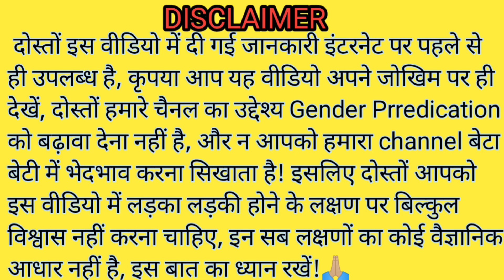🤱प्रेगनेंसी में ज्यादा पेशाब आना लड़के का लक्षण है या लड़की का,कौन सी महिला को ज्यादा पेशब आता हैं 🥰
Your quires:-

pet me ladka hai ya ladki kaise
pata kare
pet me ladka h ya ladki kaise pata
lagaye
pet me ladka jyada halchal karta
hai ya ladki
pet me ladka ya ladki hone ke
lakshan
pata kare ultrasound
pet me ladka kab halchal karta hai
pata kare gharelu upay

👉🏻 पुत्र प्राप्ति के ऊपर और वीडियो देखने के लिए नीचे गए लिंक पर क्लिक जरूर करें 👇👉🏻

🥰👉🏻 इस वीडियो के माध्यम से मैं आपको कोई भी लड़का और लड़की में भेद करना नहीं सिखा रही हूं. ☺️

Is video me maine ladka hone ke lakshan bataye hai.hume ladka ladki me koi bhed bhav nahi karna chahiye,par ek complete family hone ke liye ladka our ek ladki
hona bahut jaroori hai agar apke pas 1 ya 2 beti hai to aap bhi sochte honge ki ek behen ke liye bhai hona bahut jaroori hai to is video ko galat najariye se na dekhe, so do like this video share and subscribe my

 दोस्तों इस वीडियो में दी गई जानकारी इंटरनेट पर पहले से ही उपलब्ध है, कृपया आप यह वीडियो अपने जोखिम पर ही देखें, दोस्तों हमारे चैनल का उद्देश्य जेंडर प्रिडिक्शन को बढ़ावा  देना बिल्कुल नहीं है, और बेटा बेटी में भेदभाव करना बिल्कुल नहीं सिखाता है, इसलिए दोस्तों आपको इस लड़का लड़की के लक्षणों पर बिल्कुल भी विश्वास नहीं करना है, और इन सभी लक्षणों का कोई वैज्ञानिक आधार नहीं है, 🙏🏼 इस बात का ध्यान रखें 🙏🏼

kajal ki kitchen is a channel created to share personal experience with it's audience s,none of the recommendation of this channel are sponsored by any products or company.The information provided on this channel is for general purpose only.We also are not medical professionals so please consult your doctor before taking any medication or trying any remedy suggested in our video.i am not expert on this field and everything shown and expressed in this channel is based on my personal experience.All the content and images on this channel belongs to me and are protected under copyright low.kindly do no copy or reproduce content without my prior explicit permission.